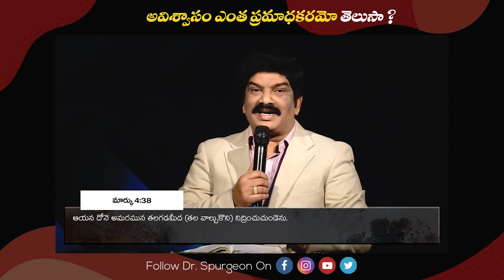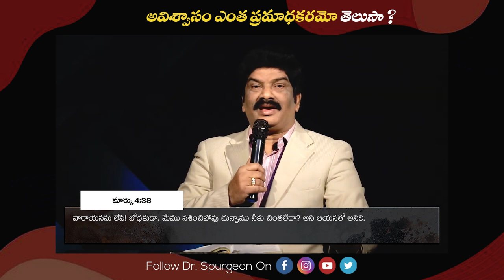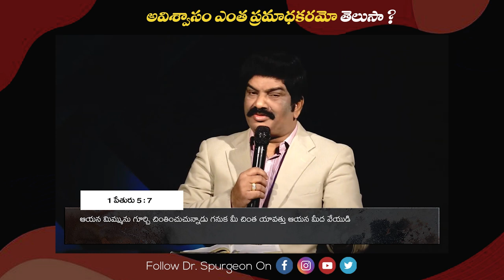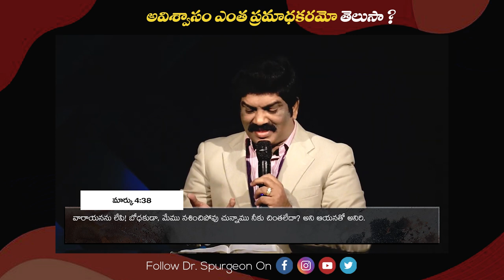● అవిశ్వాసం ఎంత ప్రమాదకరమో తెలుసా ? || Dr Spurgeon || Telugu Short Sermon || 11 Nov 2020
Dr Spurgeon is a prominent evangelical christian figure, Man of God. As a missionary, preacher, teacher, founder and lead pastor he has helped grow Spurgeon Ministries across india. The author of Seleyeru Spiritual Magazine, He runs the race proclaiming the gospel to the multitudes; preaching in revival meetings, TV and social media across the globe.

Name : Dr Spurgeon

Account Name : SPURGEON MINISTRIES
Branch – Muralinagar, Visakhapatnam – 530007